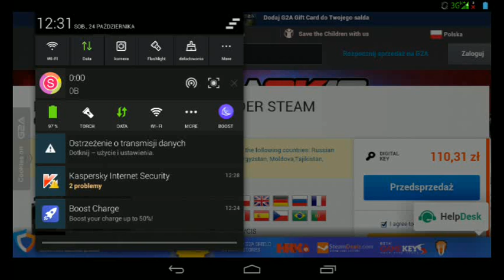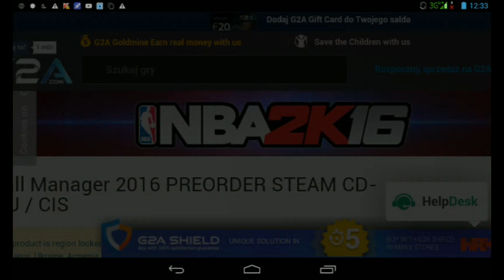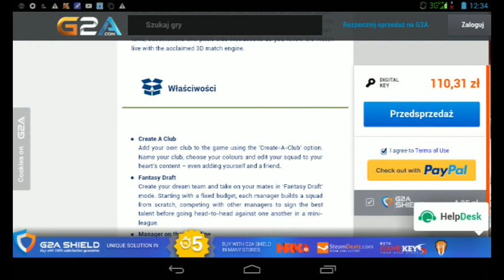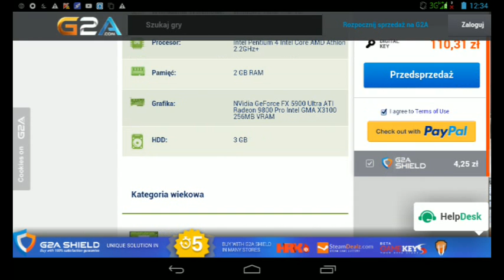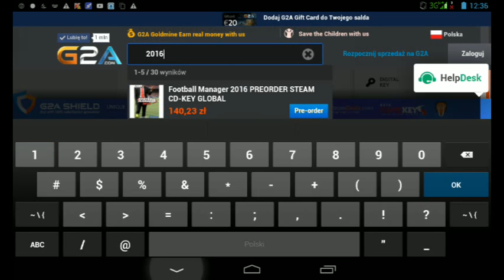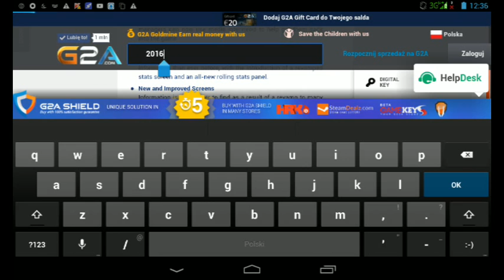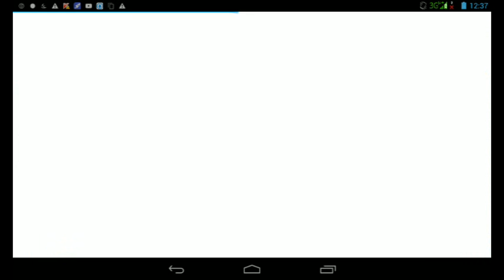Fotball manager 2016 preorder steam cd key ru/cis